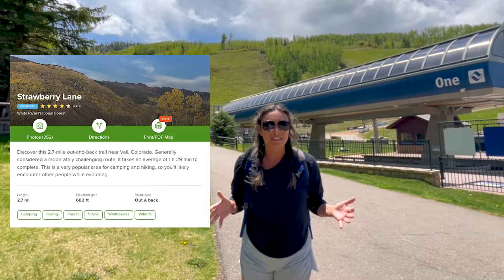Hike of the Week with Madison! Vail Valley Live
Join Madison as she takes us up Strawberry Lane Trail located in Vail. She offers tips and tricks about hiking and how to stay safe all while having fun outside!